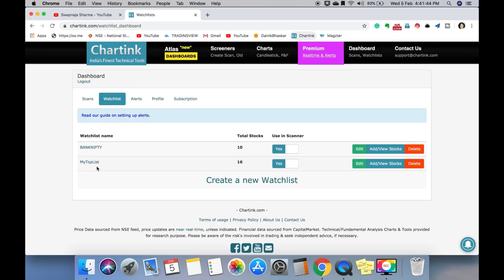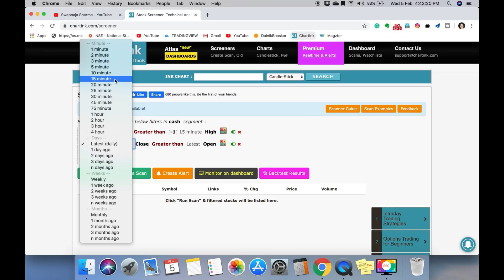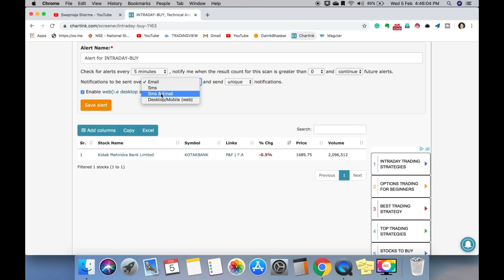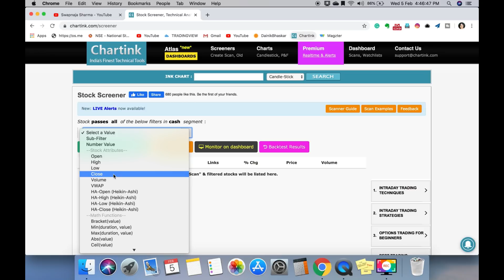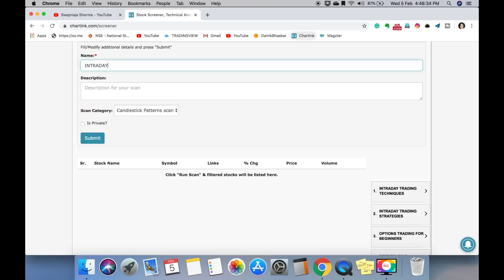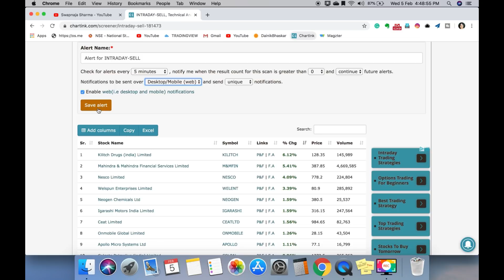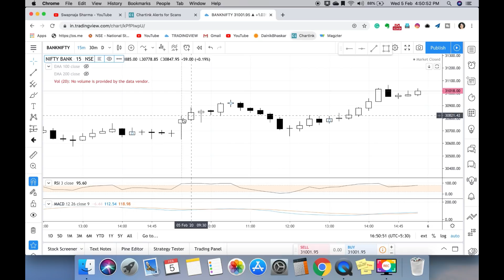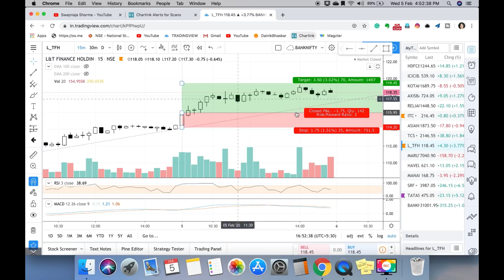How To Find Intraday Opportunities in Live Market?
Hi Guys, in this video I have explained how to find intraday opportunities in the live market.
Intraday stock selection is an important aspect of trading.

Intraday traders can Get up to 10x margin for options selling
Alice blue - Traders Delight Broking firm in India. Single Margin for NSE & MCX / High exposure / Technology Trading App.
Open your Demat and Trading Account today.

Now open Alice blue account for options selling 10x margin with this link

for educational content.

Don't miss to watch these videos, all are very important.